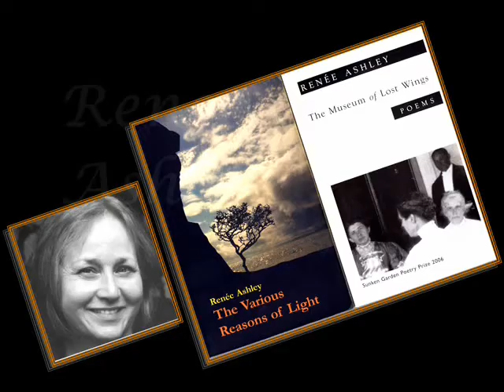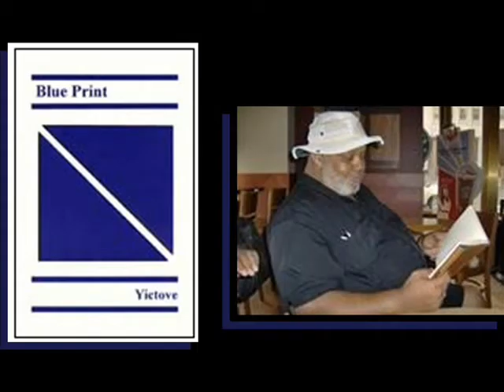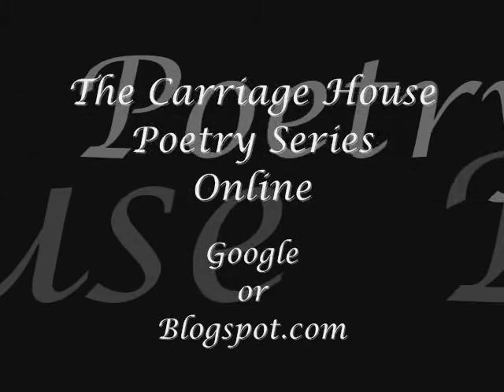Carriage House Poetry Series Retrospective (Adele Kenny, Series Director)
Video made from still photos including Gerald Stern, Alicia Ostriker, Stephen Dunn, James Haba, Maria Gillan, Laura Boss, Martin Farawell, Renee Ashley, Joe Weil, and many others who have read in the Carriage House Series.